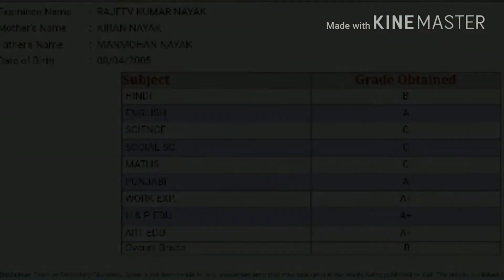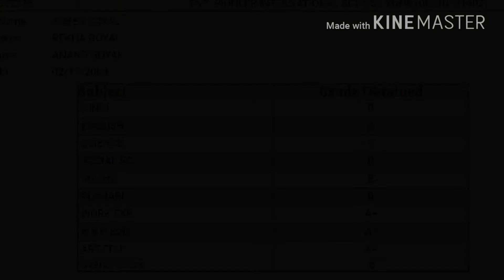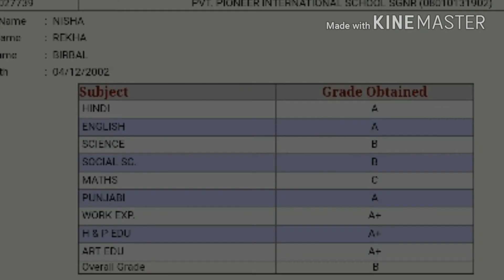Watching results of 8th board,sgnr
Watch video in slow motion to check easily your results